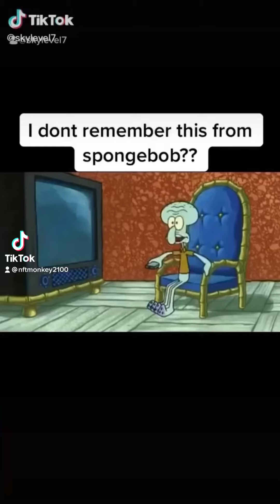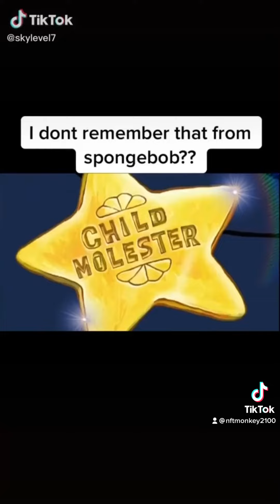The unseen episode of SpongeBob SquarePants